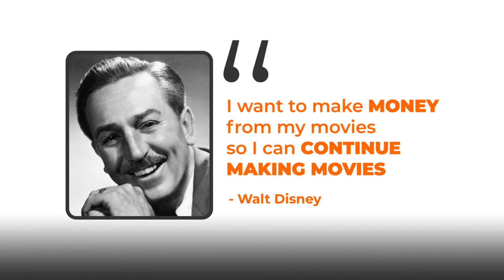Dr. Joe Vitale - Best Money Advice From Arnold Patent And Walt Disney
Dr. Joe Vitale - Law of Attraction - Best Money Advice From Arnold Patent And Walt Disney. Law of Attraction tips and tricks from star of The Secret Dr. Joe Vitale. Online Courses Work with Dr. Joe Vitale as your Mentor

and...

Expect Miracles!
Dr. Joe